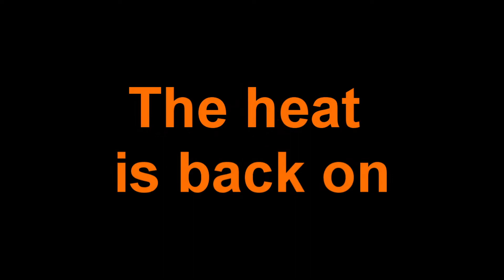Teaser Forza 4 Peugeot Supercup Round 4 Hockenheim Short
Xboxworld.nl forums hosts the Peugeot Supercup 207. This is a small teaser of round 4 on Hockenheim Short which will be held on the 8th of january 2012.

Happy newyear everybody